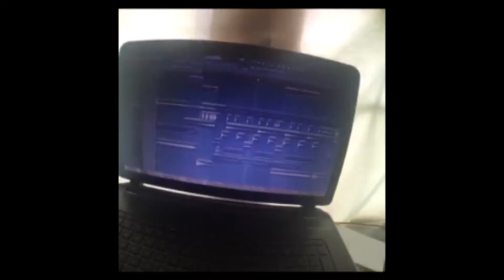Best Damn Daniel Vine Compilation Part 1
Damn Daniel Vine Compilation Part 1 is the compilation of the damn daniel vines from all over the internet. it is just the first part of the compilation series that we will be creating and sharing for you guys, so just keep sharing and supporting us. Damn Daniel is just a vines and a pair of teenager from teh states who just got famous after their viral snapchat story, which was posted showing daniel's dressing up skills. Specially the white vans which daniel wears, in the vines and the snapchat stories. Vans sponsored daniel, and he now has a lifetime supply of the vans footwears, and he is just 14 or 15.